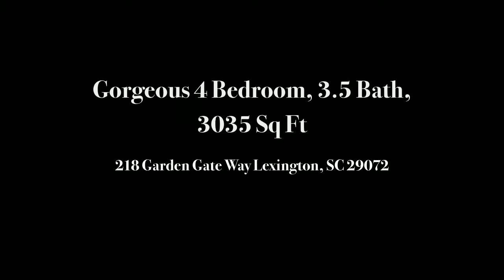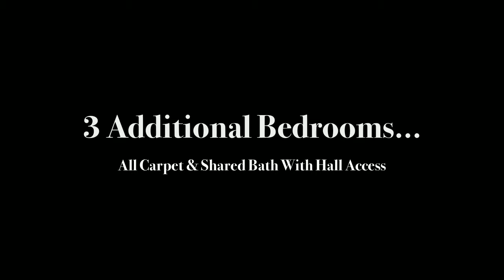Lexington, SC Real Estate - 218 Garden Gate Way